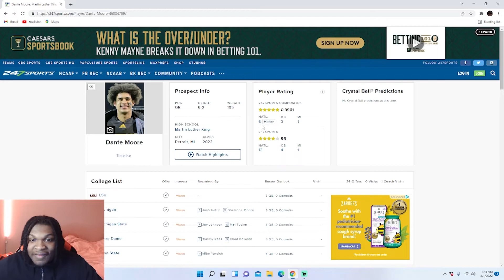Dante Moore Highlights Reaction! #1 Ranked Player in Michigan!